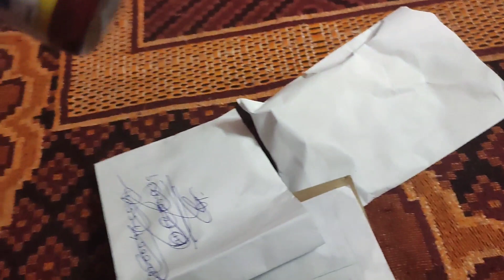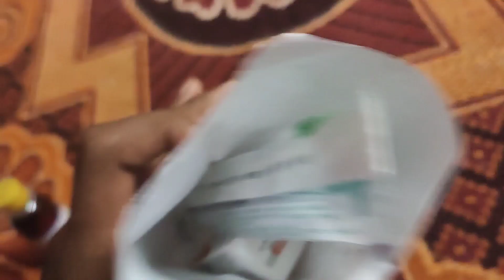Husbend Ji Ki Achanak Hui Tabiyat😭😮 Kharab||💉 इंजेक्शन लगवाना पड़ा सोनू जी को !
bhag kr ki shadi
bhot injection lgae
dihati log
gao ki mitti
sapno ka ghr
ghar kab banega
ham bhot garib hai
garib boi
daily life routine
daily vlogs
coupe dance
couple life
sapno ka hamal.
saport me all
sonu bimar ho gay

foofie
street food
#🤣🤣 || sonurupali vlog#vlog#cutecouple

cute couple drama
cute couple�love
cute couple Hlo Babu🤭Hanji Babu☺️||cutecupel lovemarriage funnyshorts comedyvideo video
cute couple reels
cute couple shorts
cute couple love

video sonu_rupali_vlogs